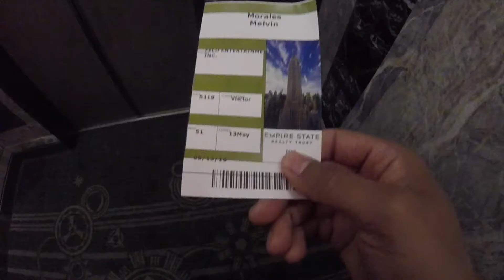RAINY DAY IN NYC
Traveling is possible!

I took a trip to New York City from Providence, RI for only $15 round trip with Megabus. I was able to enter the Empire State building and World Trade Center because of friends and family that work there.

NOT AN ENDORSEMENT*